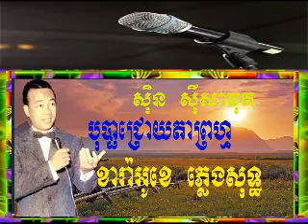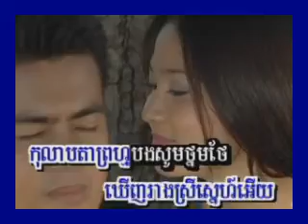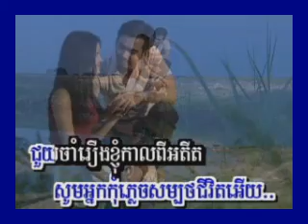បទបុប្ផាជ្រោយតាព្រហ្ម ស៊ិន ស៊ីសាមុត